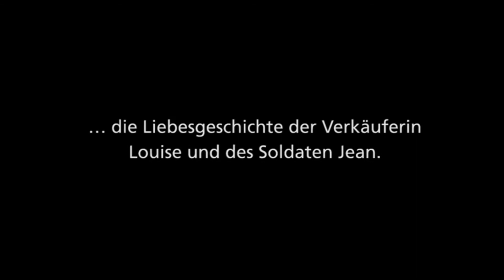Das Neue Babylon (1929) / Trailer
Ein Film von Leonid Trauberg und  Grigori Kosinzew

Vor dem Hintergrund der Niederschlagung der Pariser Commune 1871 erzählt der Film die Geschichte von Louise und Jean, deren Liebe in Zeiten des offen ausgetragenenKlassenkampfes keine Chance hat. Louise, Verkäuferin im Kaufhaus ›Das Neue Babylon‹ ist engagierte Kommunardin, Jean, ein politisch unbedarfter junger Mann vom Lande, steht als Soldat im Dienst der französischen Armee und ist gezwungen, die Commune zu bekämpfen.DAS NEUE BABYLON lebt von seinem furiosen Tempo und der karikaturistischen Überzeichnung. In dicht komponierten Tableaus, die sich an den Bildern der französischenImpressionisten und den Romanen Zolas orientieren, wird in Leningrad das Pariser Leben nachinszeniert. Das Regie-Duo Kosinzew & Trauberg entwickelte eine einzigartige Filmästhetik mit einer radikalen Montage, deren experimenteller Charakter die glättenden Eingriffe der Zensur vergessen macht.Schostakowitschs Originalmusik zum Film ist eines der bedeutendsten Zeugnisse der Filmmusik. Die hier vorgestellte rekonstruierte Musikfassung beruht auf dem persönlichenManuskript von Dmitri Schostakowitsch, das bisher nicht zugänglich war.Als Stream und Download